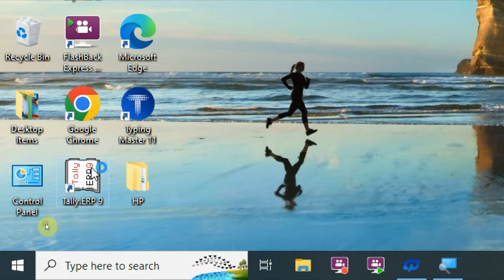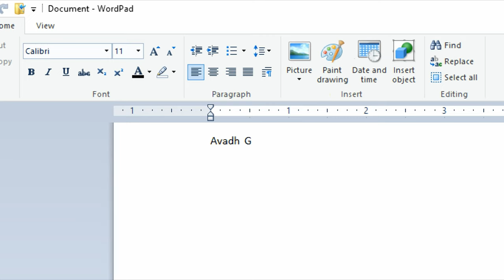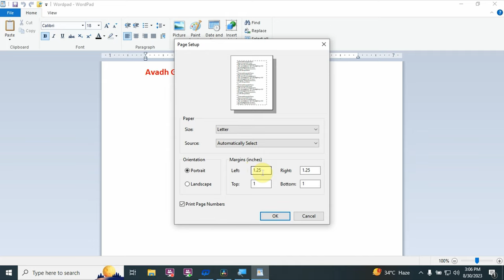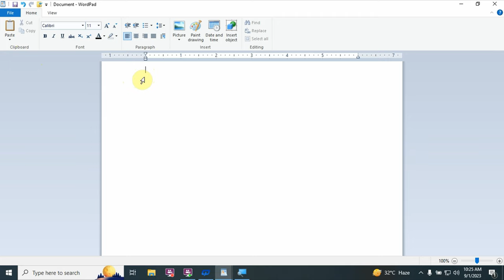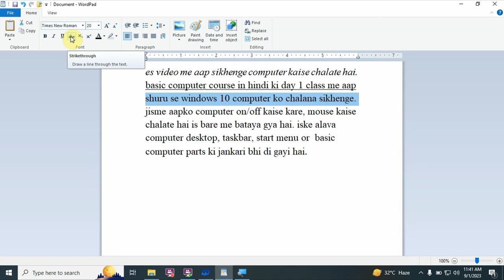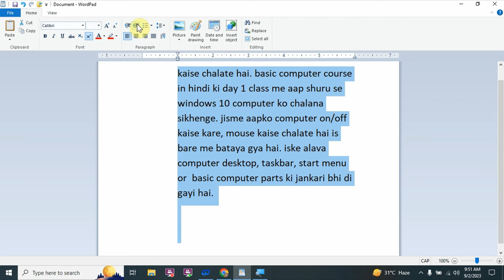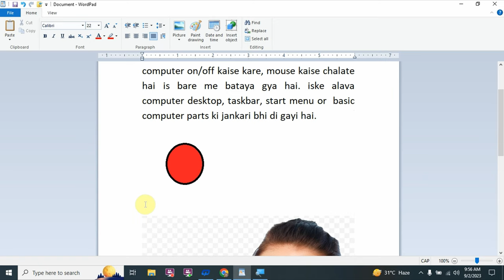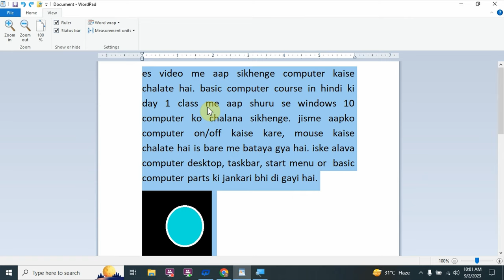WordPad Complete Video - Microsoft WordPad Full Tutorial For Beginners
Learn Microsoft WordPad in Hindi. WordPad is the basic word processor that has been included with almost all versions of Microsoft Windows. It is more advanced than Microsoft Notepad and simpler than Microsoft Word. It is a basic WordPad tutorial for beginners. You can learn WordPad introduction, how to open it, WordPad interface, WordPad Home and View Tab, etc.

We provide a complete step by step basic computer course online class to learn basic computer courses. This is our free online basic computer course series. You can get complete basic computer knowledge in Hindi.  Learn basic computer skills, and gain information technology knowledge in this free online course.
WordPad is a Microsoft Windows program that you can use to create documents such as letters application resume, notes and posters. It's less complicated than a full word processor but still lets you perform a range of tasks create, open, and save documents.
WordPad is a basic word processor that is included with almost all versions of Microsoft Windows from Windows 95 onwards. It is more advanced than Microsoft Notepad but simpler than the Microsoft Works Word Processor and Microsoft Word. It replaced Microsoft Write.
Es video me aap janege ki wordpad ko kaise use kiya jata hai. wordpad ko kaise istemal kare, wordpad kaise run kare, wordpad ke features.